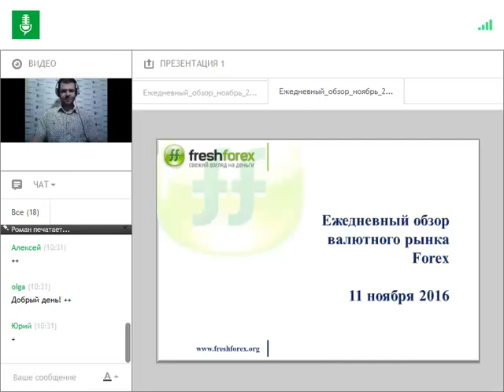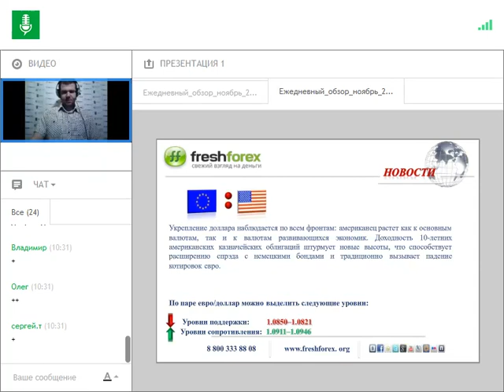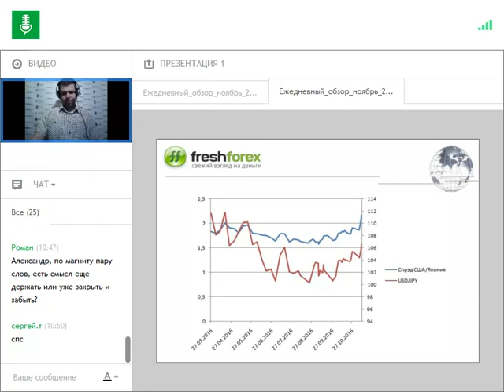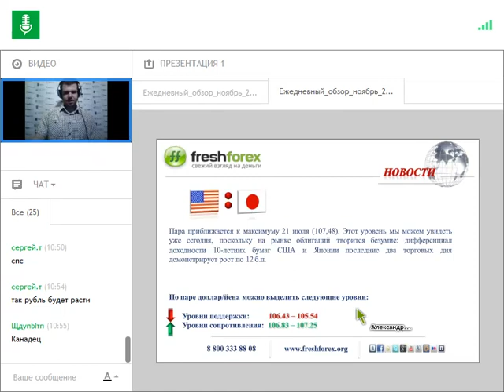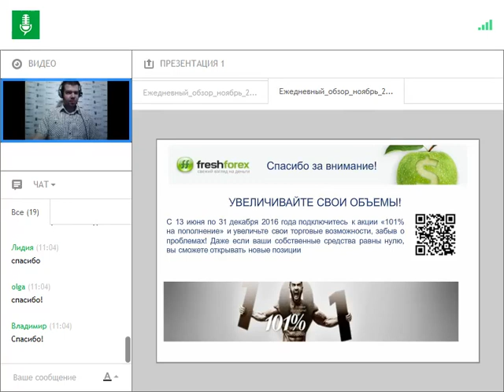Ежедневный обзор FreshForex по рынку форекс 11 ноября 2016